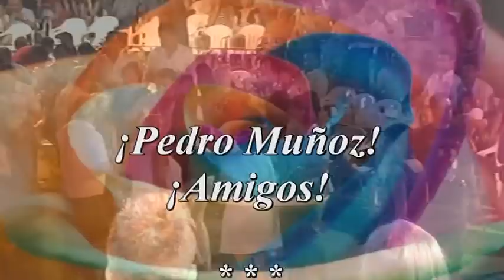Orquesta Arco Iris en Pedro Muñoz - 2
¡ARCO IRIS EN PEDRO MUÑOZ! - 2 - GIRA 11